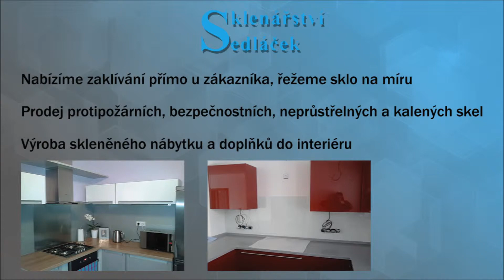Sklenářství Sedláček - bydleníOK